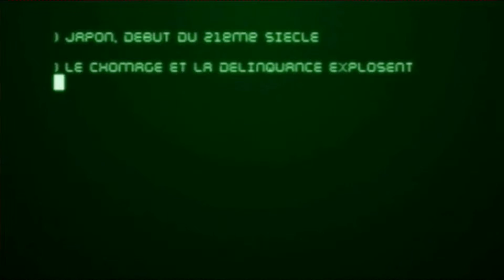Battle royale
Description